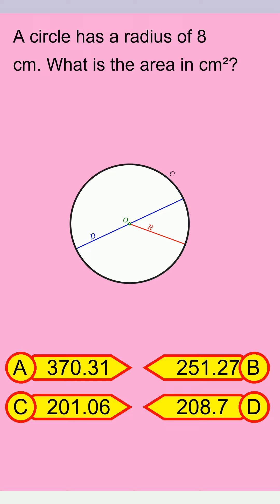Brain Teaser MCQ Y 01Jun24 0053